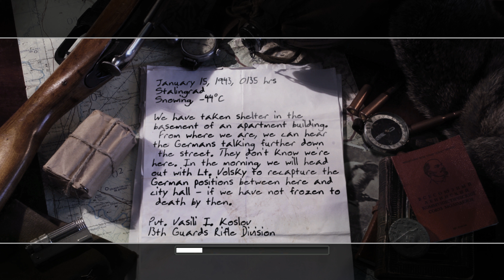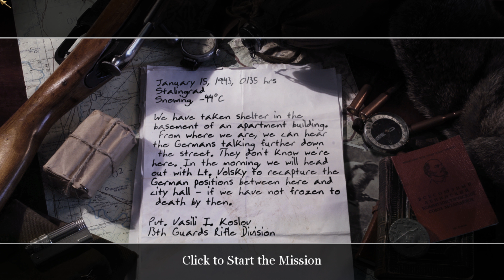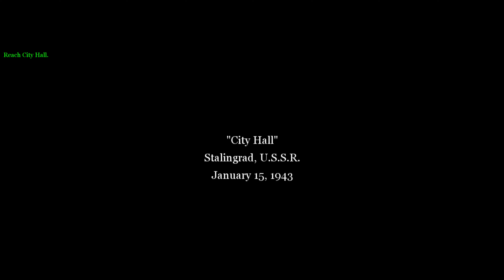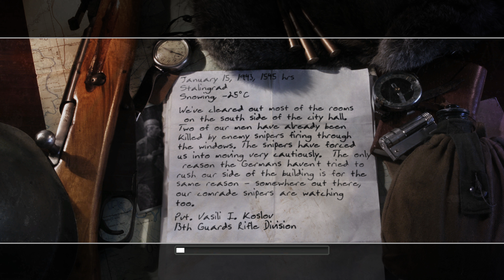Call of Duty 2 [4K/60fps] (Hardened) Walkthrough Soviet Campaign Part 3 - Fortress Stalingrad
This is Cinematic walkthrough of Call of Duty 2. I'm playing on the Hardened difficulty. All gameplay recorded from PC in 4K 60fps.

Missions in this video:
Downtown Assault
City Hall
Comrade Sniper

Members of the channel:
D84 Isa
John Sun
joshroxs123

Thanks!